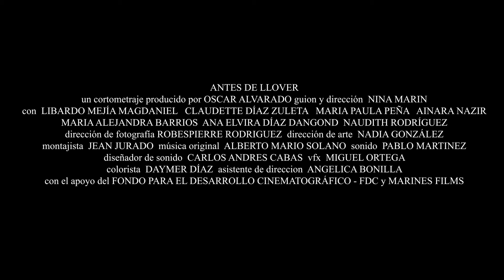ANTES DE LLOVER trailer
SELECCIÓN OFICIAL 12 EDICIÓN FESTIVAL FEMUJER
Directora: Nina Marín
País: Colombia